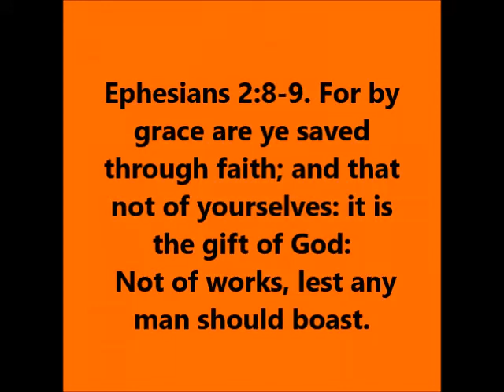No ifs ands or buts with salvation.